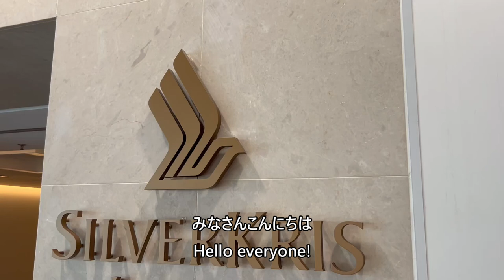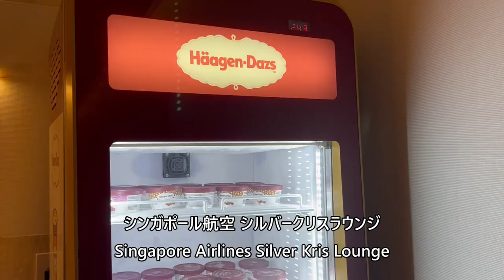【香港国際空港シンガポール航空 シルバークリスラウンジ】 Singapore Airlines Silver Kris Lounge at Hong Kong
2024年7月21日、香港国際空港のシンガポール航空シルバークリスラウンジ映像です。

July 21, 2024, Hong Kong International Airport, Singapore Airlines Sky Silver Chris Lounge footage.

Everyday Update!